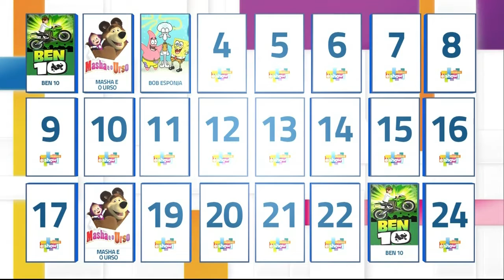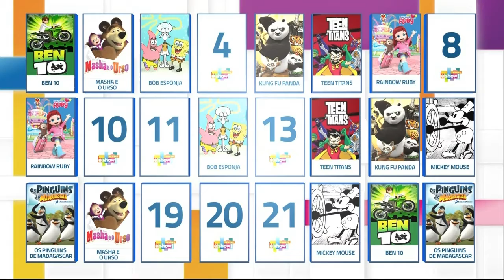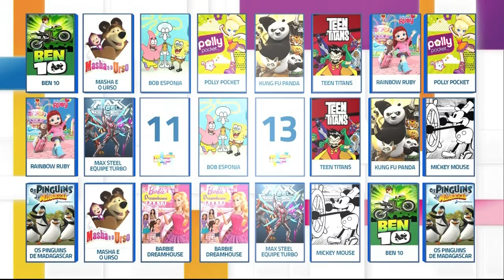Tambaú é Show - Participantes disputam do jogo da memória